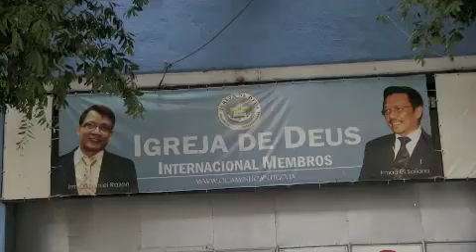BRASIL2015 Debate con Eli Soriano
Hay Apóstol de Jesucristo su nombre Naason Joaquín García